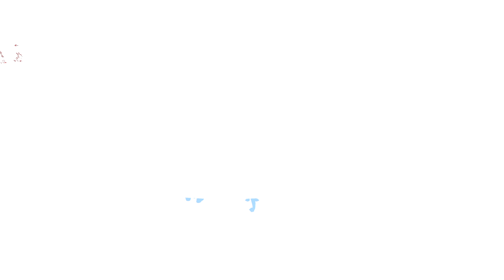Crash Team Rumble PL (Multiplayer #12) - Spyro i Głębokie Ścieki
Oto dwunasty odcinek z gry Crash Team Rumble, która jest w całości nastawiona na rozgrywki online. Tym razem pokażę Wam między innymi rozgrywkę jako Spyro, a dodatkowo po raz pierwszy sprawdzimy mapę Głębokie Ścieki. Nie jest to pełnoprawna seria "Zagrajmy w Crash Team Rumble", bo brakuje tu jakiegokolwiek fabularnego trybu dla jednego gracza. Produkcja została stworzona przez studio Toys for Bob, a ja gram na PlayStation 5.

W TYM ODCINKU:
00:00 - Prezentacja postaci: Spyro
04:12 - Mecz jako Spyro (mapa Zardzewiała Rafineria): tryb Rywalizacja
07:40 - Mecz jako Spyro (mapa Kanion Klęsk): tryb Rywalizacja
12:17 - Mecz jako Spyro (mapa Dolina Smoły): tryb Rywalizacja
19:45 - Mecz jako Spyro (mapa Głębokie Ścieki): tryb Rywalizacja
25:05 - Mecz jako Spyro (Tryb Imprezowy): Coś się pichci
33:25 - Podsumowanie odcinka

Crash Team Rumble to nastawiona na sieciowe rozgrywki gra zręcznościowa, w której walczą ze sobą dwie czteroosobowe drużyny. Gracze rywalizują o to, który zespół jako pierwszy zgromadzi określoną liczbę punktów. Zdobywa się je zbierając owoce Wumpa i deponując je w konkretnym miejscu na arenie. Można wcielić się w jedną z wielu dostępnych postaci, wyróżniającymi się odmiennymi umiejętnościami i spełniającymi określone role na polu walki. Premiera gry Crash Team Rumble miała miejsce 20 czerwca 2023 roku na konsolach PlayStation 5, PlayStation 4, Xbox Series X|S oraz Xbox One. W naszym kraju tytuł został wydany w polskiej kinowej wersji językowej (napisy)